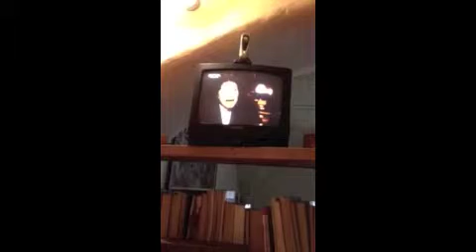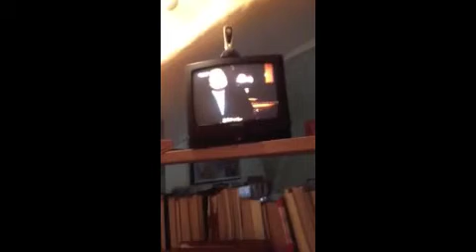Parola a Fran Lebowitz 3